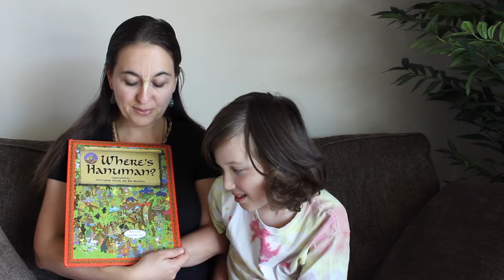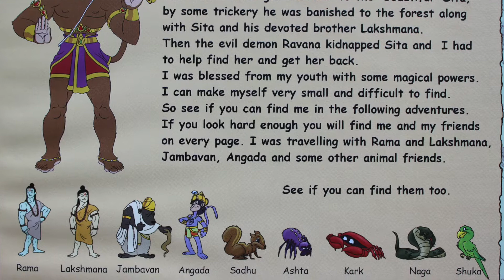Where's Hanuman?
Illustrated by Christopher Woods and Ben McClintic